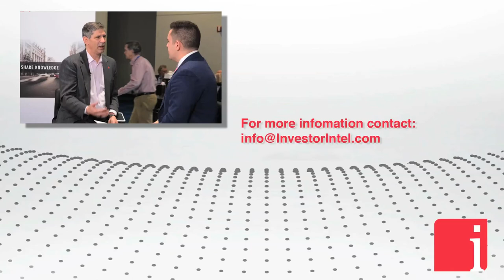GTA Resources’ Peter Clausi on hitting ‘bonanza’ grade gold at Big Duck Lake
March 16, 2018 – "The drill results were very strong. We put down 4 holes and all 4 holes hit the gold zone at what is called The Coco-Estelle showing. We proved up the historic mineralization there. One of the holes returned bonanza grade gold. I know it is not a precise term, but that is what we call it. 823 grams over half a meter and 44 meters of 1.6 grams of gold is a pretty good hole." states Peter Clausi, CEO, President and Director of GTA Resources and Mining Inc. (TSXV: GTA) in an interview with InvestorIntel’s Andy Gaudry.

Andy Gaudry: We would like an update of Big Duck Lake.

Peter Clausi: Within GTA.

Andy Gaudry: Yes.

Peter Clausi: Big Duck Lake is in Hemlo, 25 kilometers north of our other project in Hemlo called Northshore. At Northshore we have about 1.2 million ounces of indicated plus inferred of gold. Big Duck Lake is right next door to the former producing Winston Lake Mine. It is a polymetallic area. Our technical team thinks we are on the same geologic setting as the former producing mine. We purchased the property and drilled it. Drill results came out in January.

Andy Gaudry: That is wonderful. How were those results and how does that affect GTA moving forward?

Peter Clausi: The drill results were very strong. We put down 4 holes and all 4 holes hit the gold zone at what is called The Coco-Estelle showing. We proved up the historic mineralization there. One of the holes returned bonanza grade gold. I know it is not a precise term, but that is what we call it. 823 grams over half a meter and 44 meters of 1.6 grams of gold is a pretty good hole.

Andy Gaudry: Wonderful.

Peter Clausi: We are happy with it. We will raise some more money, go back in the field. We will drill again and create more value for shareholders.

Andy Gaudry:  That is wonderful. Back to shareholders, what can they expect for the next quarter or two from GTA?

Peter Clausi: We are doing engineering work on the million ounces at Northshore. We are looking at environmental and how do you put that into production.